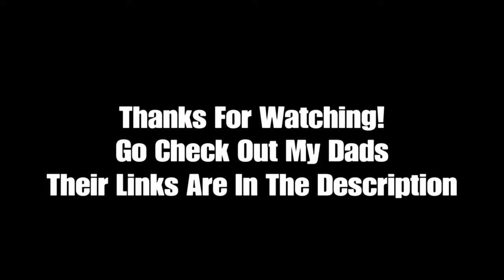The Return Of Moe Lester, Tachanka Bait, & GAMMA! - Rainbow Six Siege & NBA 2K17 Absolute Randomness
I hope you enjoyed this Absolute Randomness!